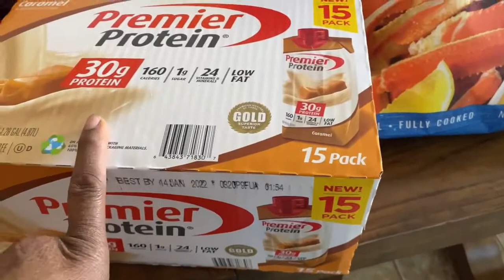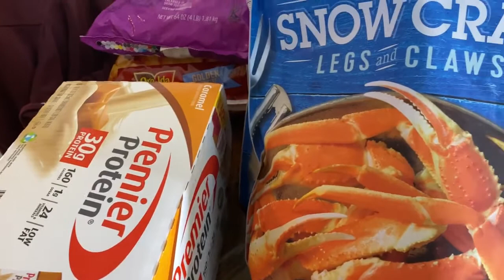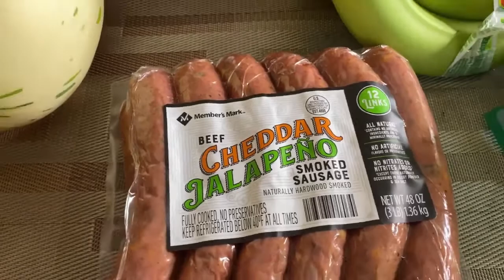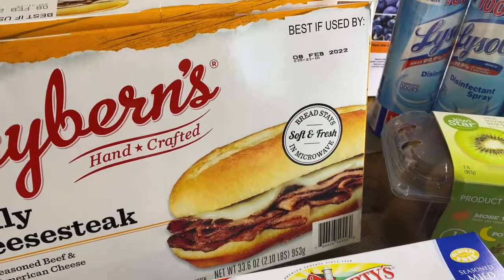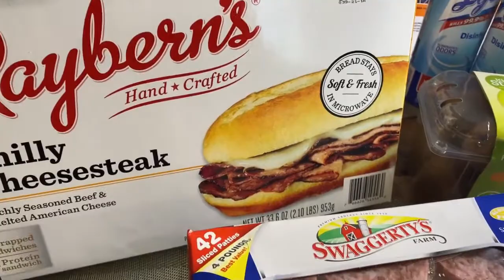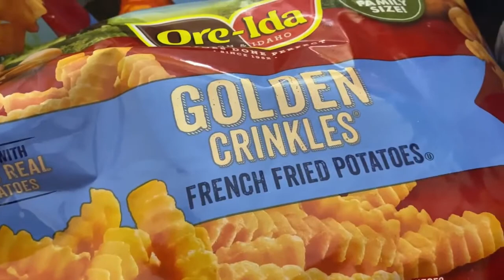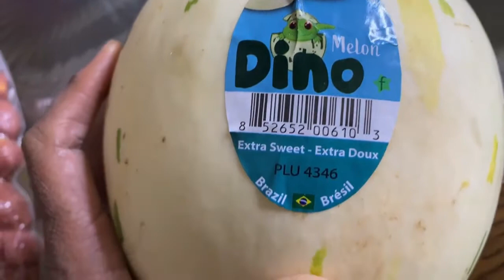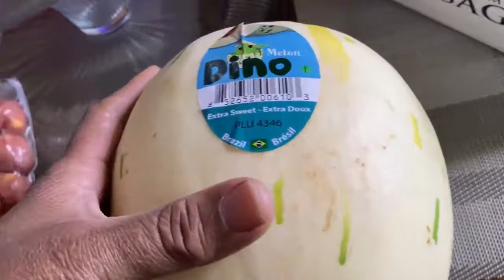Grocery Haul - Grocery Haul on a Budget - Budget Grocery Haul - Grocery Haul 2021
Watch our grocery haul and you will love our grocery haul on a budget and trust me this grocery haul is amazing and watch this grocery haul 2021 video till the end.